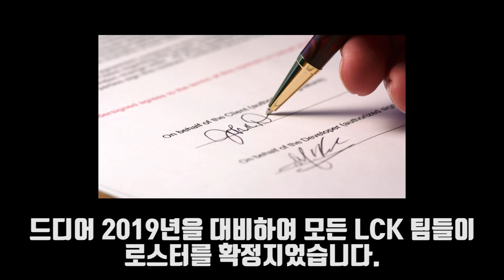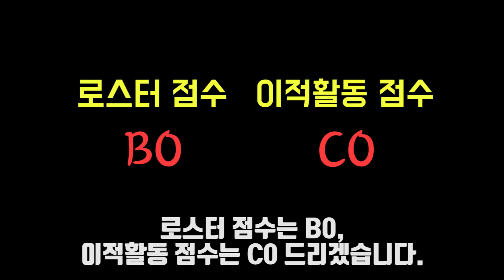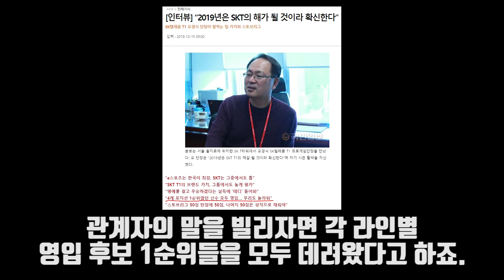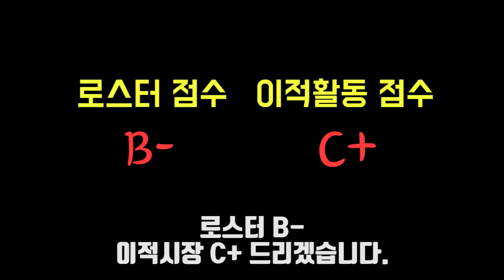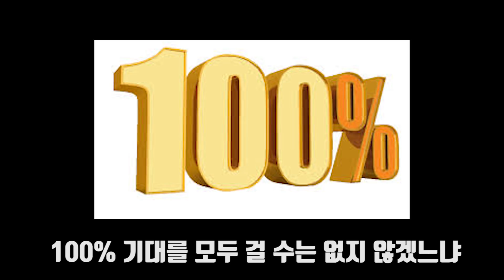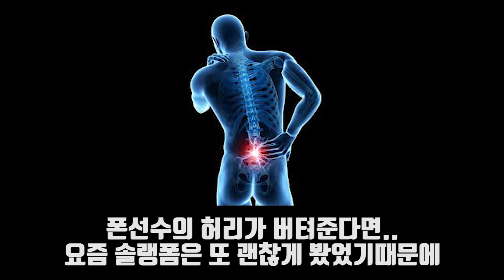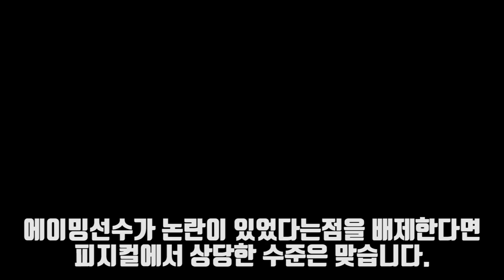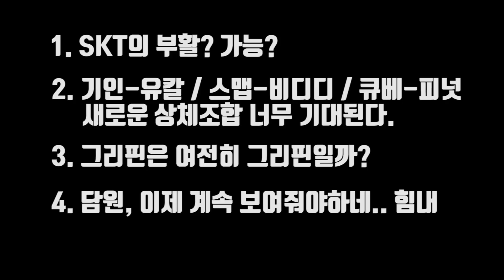[SKT는 몇점일까?] 방구석에서 바라보는 2019 LCK 최종 로스터 평가!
↓↓↓하단 더보기를 누르시면 본 채널의 컨텐츠설명이 있습니다.
컨텐츠 설명
1. 평일 (월~금 / 업로드 시간 : LCK 대회 시작 전 또는 종료 후)
1) 솔랭관전기
: 프로,천상계들의 솔랭을 관전하고 하이라이트 배포! (자유시점)
2) Spotlights
: 슈퍼플레이 난무! 천상계 관전 中 한 플레이어만 집중 관전!
3) Mad Movie
: 플레이어, 챔피언을 잡아 매드무비로 재 편집 배포!
4) 오늘의 킬캠
: 업로드 기준, 1~2일전 멋진 킬 장면들 편집 배포!
5) 대회 하이라이트
: 주로 국제대회를 target, 하이라이트 배포!

2. 주말(토~일 / 업로드 시간 : LCK 대회 시작 전 또는 종료 후)
1) 천상계 관전을 통해 배우는 챔피언 공략
: 1~2주마다 최근 메타에 어울리는 챔피언 스킬,콤보,운용법 공략
2) 브실골 맞춤 공략
: 꿀을 빨아봅시다. 교육내용은 최대한 간단히 효과는 극대화
3) 금주 TOP5
: 금주의 천상계 솔랭 명장면 Top5 제작 배포
본 채널은

최대한 다양한 프로팀 선수들의 평소 솔랭을 보기 편하게
하이라이트 배포하는 것을 1원칙으로 합니다.

구독자 분들이 좀 더 쉽고 빠르게 최근 메타에 따라갈 수 있게
누구보다도 더 빨리 관전합니다.